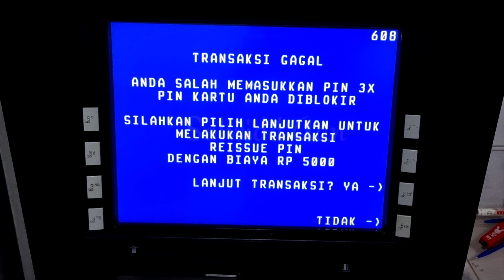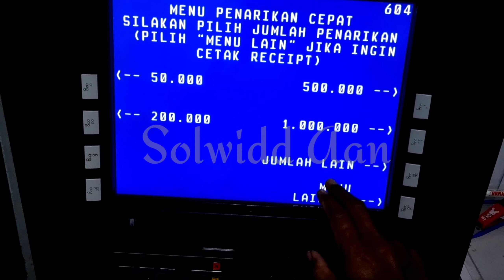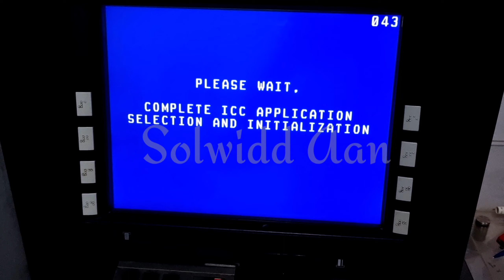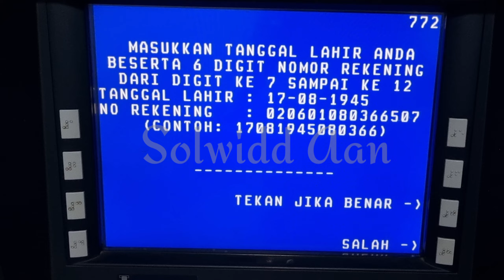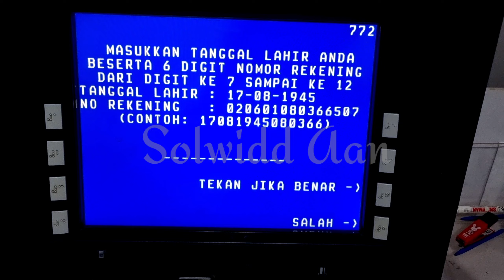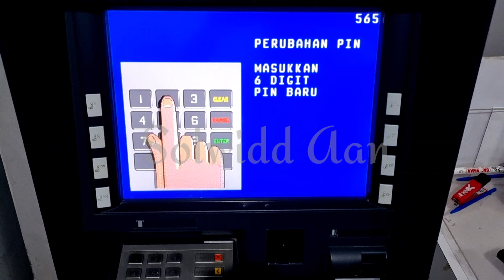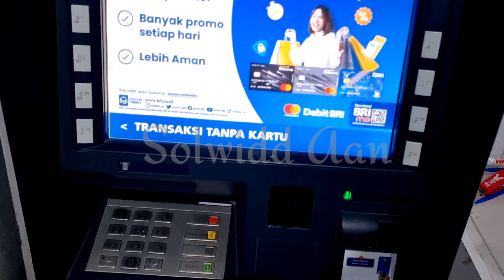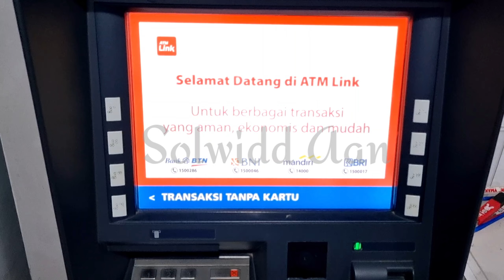Cara Ganti Pin Terblokir di Mesin Atm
Teman teman pernah kebinggungan saat di atm karena lupa pin atm dan ujung - ujungnya pin atm terblokir karena salah 3X berturut -  turut memasukkan pin atm , terus biasanya langkah apa yang dilakukan teman2 di saat pin atm nya  terblokir

 Kan biasanya harus ke kantor Bank BRI apabila pin atm terblokir untuk membetulkanya tapi itu istilah dulu , Pasti teman - teman pengin cepat dan mudah mengatasi pin terblokir tanpa ke bank ,sekarang bisa mengaktifkan pin atm terblokir